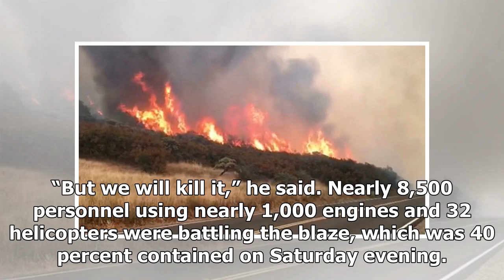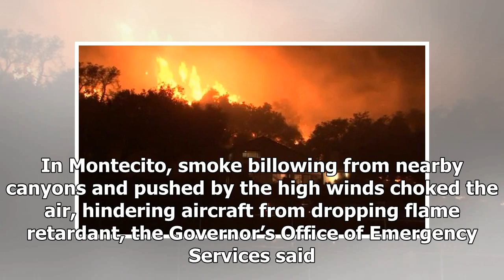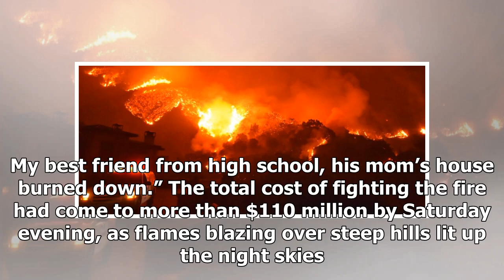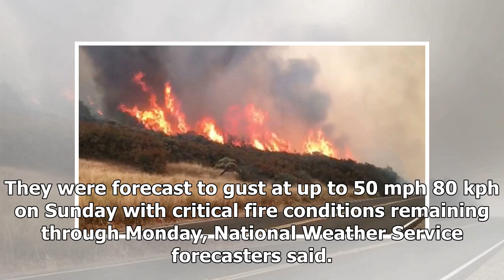Hot News - Thousands flee as wildfire beast rising up to third largest californias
Hot News - Hot News - Thousands flee as wildfire beast rising up to third largest californias

VENTURA, Calif. Reuters A raging California wildfire powered by fierce winds grew into the thirdlargest in state history on Saturday as forced evacuations turned neighborhoods into ghost towns and ash fell in some areas like heavy snow. High winds and dry conditions were expected to remain through the weekend to power the socalled Thomas Fire in Southern California. It has destroyed more than 1,000 structures and threatened 18,000 more since erupting on Dec. 4, including homes in the wealthy enc...